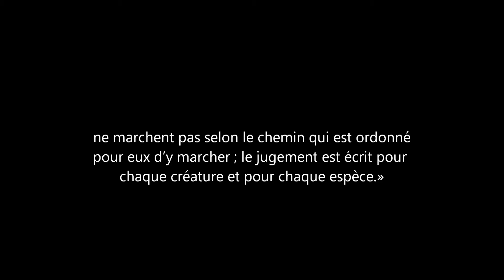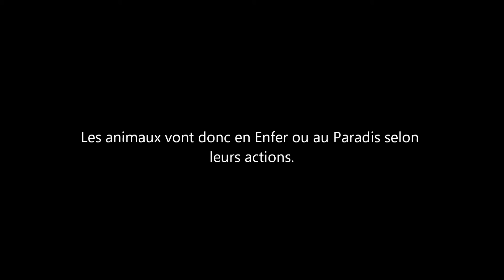Jugement des animaux